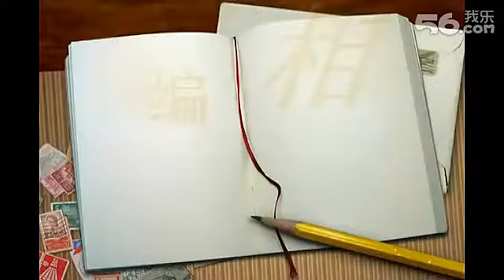形體舞 相思的債 背面示範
形体舞-- 可以在節奏緩慢之抒情音樂中作各種舞步、拉伸、拉展身體各部分肌肉，在作動作時還可以享受音樂，培養和塑造優雅氣質、體形、想像力.

陳美玲老師土風舞教學示範（溪心里）--相思的債.